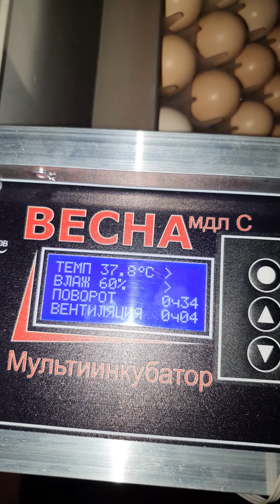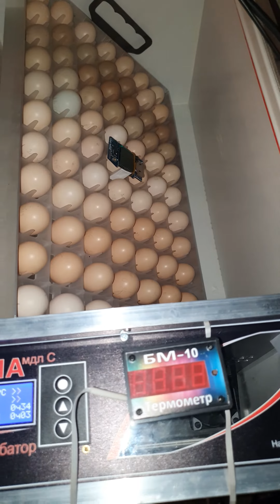инкубатор Весна первая закладка фазаних яиц ,инкубация Фазанов